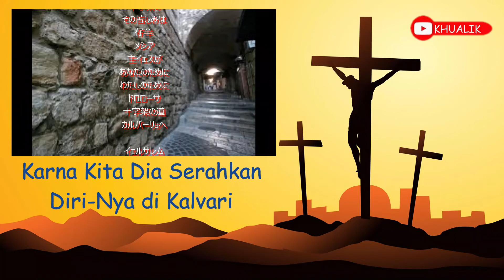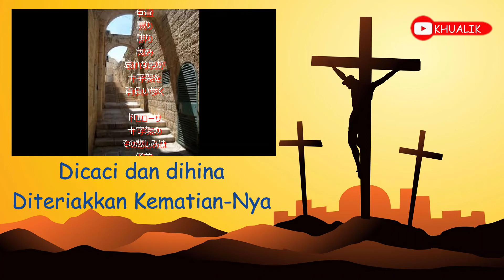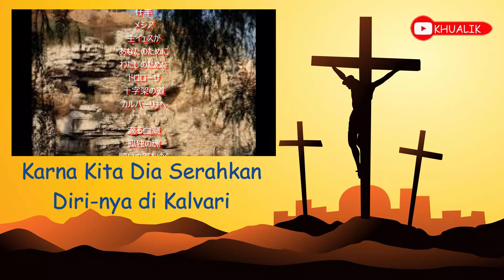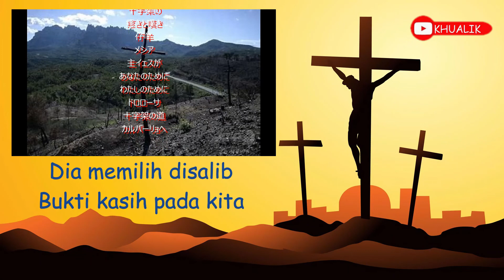『Via Dolorosa』Japan Version + Lirycs Indo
Image by: Faraway